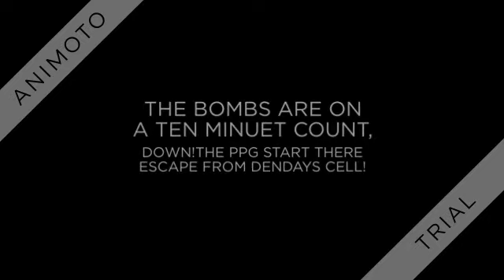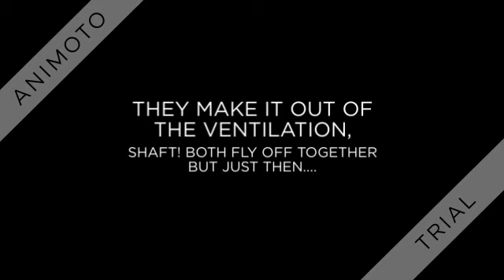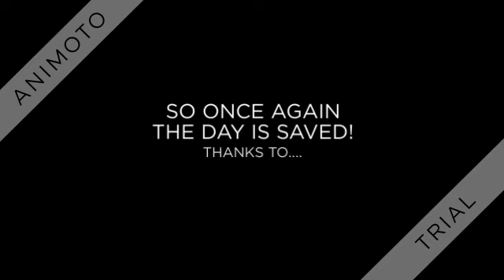PPG AND BUBBLES 1 VS DRY BOWSER! PART 2 OF 2!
ENJOY! YOU-TUBERS! HERE IS THE LAST PART!